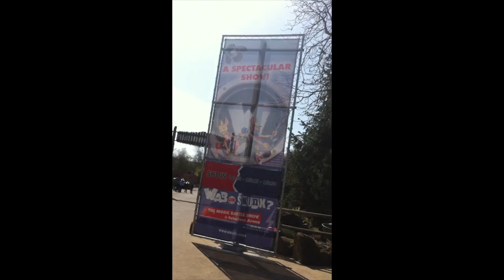100 abonnés ! Déjà ! OMG ! Merci =)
Ho yeah ! Déjà 100 abonnés en un peu moins de 1 mois 0_o.

Merci à vous tous pour votre soutien et vos encouragement :).

On continue sur une bonne lancée et on vise les 1000 maintenant :P ! Appelez vos amis ! Allez faites vous plaisir et regardez cette vidéo :P !

Merci encore et @+ !

Max.

Mon pseudo PSN: Max5336 (la phrase pour me rajouter:"le mot de passe c'est Max5336" :p)
Mon skype pour discuter: Minemax5336